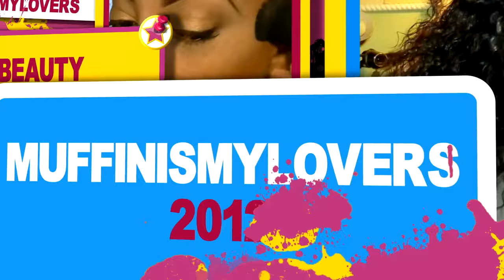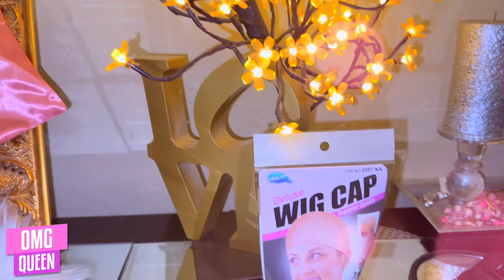How To FIX OVER BLEACHED Knots on Lace Front Wig SUPEAR EASY CHEAP QUICK FIX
Unlock the magic of Black Friday with OMGQUEEN! Enjoy jaw-dropping savings of up to $100 on the perfect hairstyles to dazzle all season long.
$100 Off for order overs $299
Code:  BLACK

※ Kinky Straight New Clean Hairline 13x6in Human Hair 4c Curly HD Lace Wig [SMW16]
※ Length: 20in
※ Density: 180%
※ Lace Type: Invisible HD Lace
※ Hairline: Clean Hairline with 4c Edges
※ Adjustable Elastic Bands: Yes

(OMG! You are the Queen!!)

WRITE OR SEND US LOVE GIFTS TO:
Muffinismylovers

SOME OF MY FAVORITE SITES